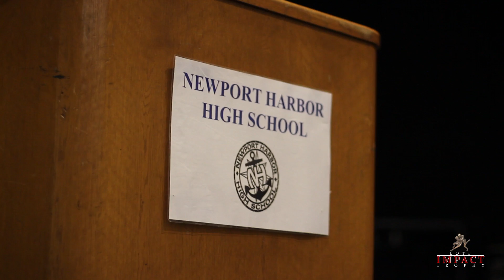2016 Helmet IMPACT Safety Seminar Recap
The Pacific Club IMPACT Foundation decided it was time to do something about the growing concern regarding the safety of football at all levels. So they invited high school and youth coaches to a special, free two-hour seminar at Newport Beach High School on May 21. The purpose was to show coaches the best ways to keep their players safe as possible by understanding how to use equipment properly and how to tackle safely.